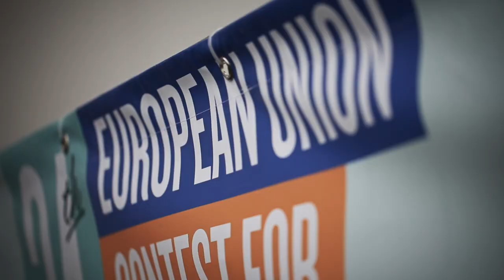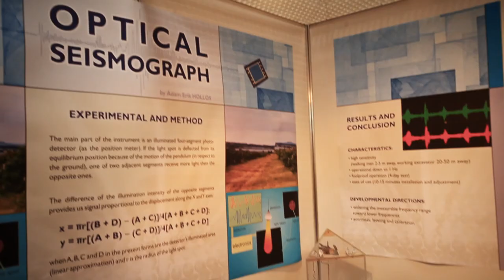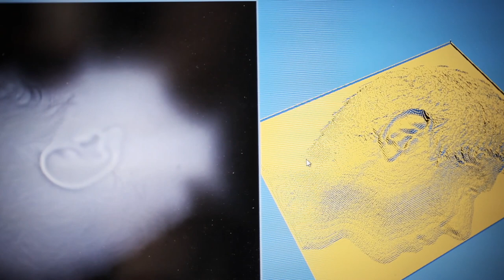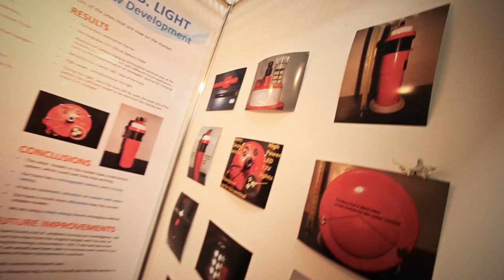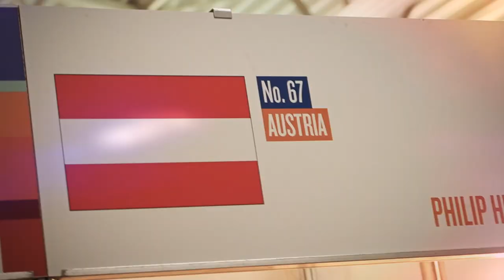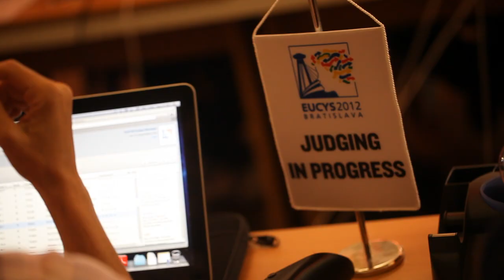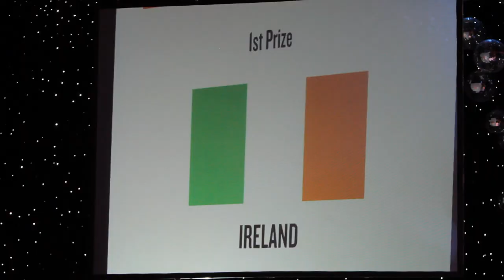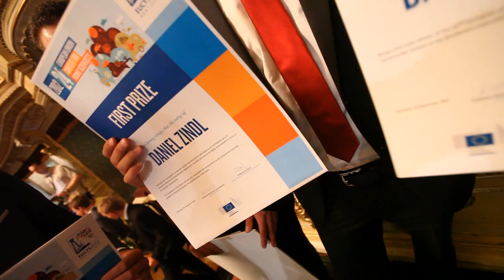EUCYS 2012 Movie - 21-26 September - Bratislava, Slovakia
Official movie of the 24th edition of the European Union Contest for Young Scientists (EUCYS) which took place in Bratislava, Slovakia, from 21 until 26 September 2012.

The European Union Contest for Young Scientists (EUCYS) is an initiative created by the European Commission in 1989 with a goal of promoting the science interchange between young scientists and guiding them to a future in science and technology.

The event is an annual contest and exhibition of the finest work developed in many scientific fields; the best young minds of different countries can compare ideas and admire each other's work.